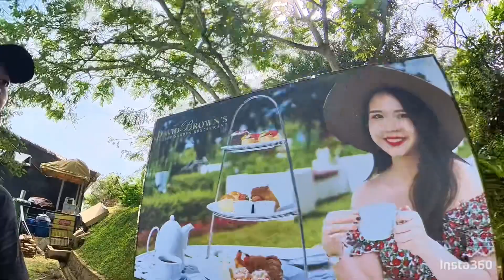Insta360 X3 | Visit Malaysia 2022. Bukit Bendera, Penang.